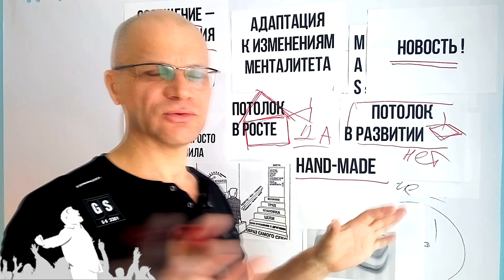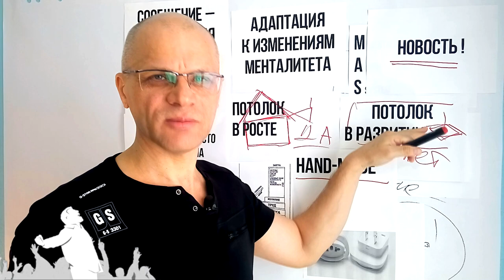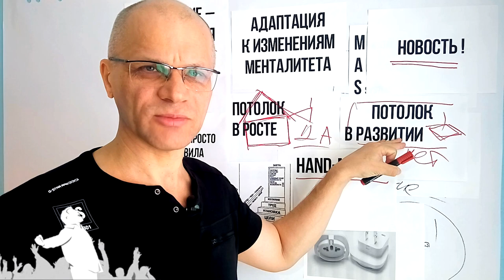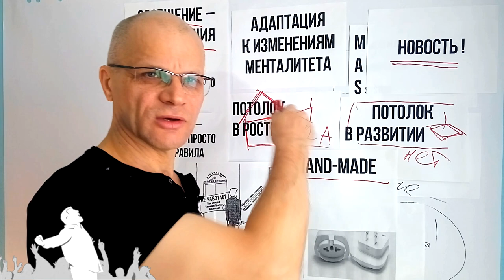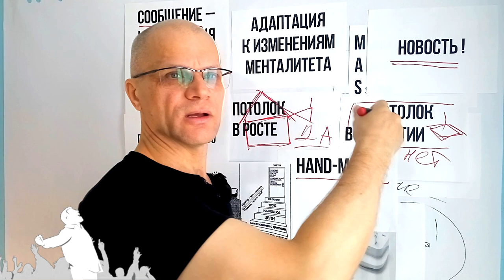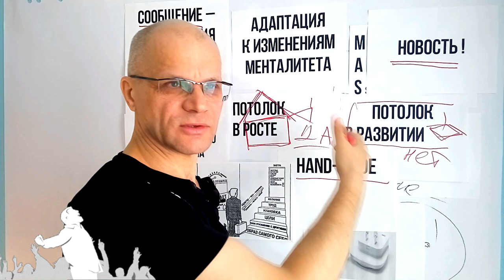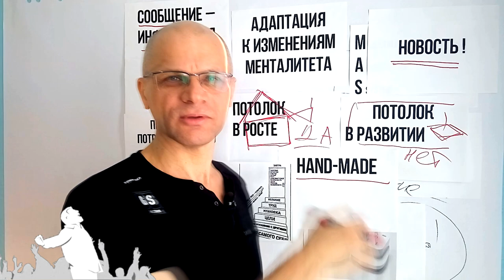Почему американцы живут без света? Why are there no ceiling lights in American rooms?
The video is addressed to those who have a need to adapt to the American environment.
Видео адресовано тем кто имеет потребность в адаптации к американской среде обитания. adaptationshe american mentality

Почему в Америке нет освещения на потолке? Why are there no ceiling lights in American rooms?

MENTALITY ADAPTION SYSTEM.
Hello friends with you Vitaly today we continue the topic of popular questions
regarding the American way of life habitat and today the answer will be to
the question is why there is no overhead lighting in American premises Now let's see such
small pictures examples of the site there are zilu yes apartment rentals house rentals and we are on these
in the pictures you can see that the rooms do not have a large directional or distributed Upper
moreover, there is no such Overhead lighting on the streets of microdistricts and on the roads
there is also no lighting if on the roads and streets we can still somehow understand Why
if there is no overhead lighting in the houses in the rooms, it is difficult for us to understand what the trick is here
the American mentality manifests itself very simply there is no ceiling in the American mentality
strange as it may sound, that is, they have the same walls and ceiling, moreover, in order to
denote that the ceiling exists as we see in the pictures of apartments and houses, they are
they make such a textural finish that is, so that it is tactile and felt
tactile perception that there is a ceiling will be interesting oddity Yes let's say
is there a problem for us for our perception of this situation is very simple
because in the American mentality, the priority in this case is individual development at
in your individual development, you need to make a movement that has no obstacles, you
you are free to move and independent, you need the absence of any
walls and all sorts of obstacles ceilings and the like That is, you move freely in space
and so when we turn to the mentality of the European East Asian which requires
knowledge and experience and thanks to this knowledge and experience to build yourself some kind of personal room in which
we will be able to materialize this knowledge and experience in the subject of such yes that is, household items interior
that is, we need wall decoration, the design will be necessary and so on, respectively, we have
such a cult of construction finishing when we decorate the ceiling somehow, we do accordingly
there is a fashionable plasterboard not so long ago multilevel ceilings Yes remember there was such a theme stretch
the ceilings are multicolored there and so on, that is, we are For us it is important to show our personal growth
We need personal growth and here in the American way of life the priority is the development of individuality
that is why here We need a lot of light from the upper Light so that we strive for light
we are growing up much more personal growth we need light to see Your achievements in this
the space that we have created for ourselves this Comfort and so on and accordingly if we come here
then here People do not have such a need for Personal growth, they strive for equality and in
this equality should develop to and when the question arises here, you enter the room or
you rent an apartment, you rent some rooms, you see there is no lighting and run faster
permission to ask Give me Permission to install some kind of lighting and put various lamps there
chandeliers sets some kind of feeling that it was light comfortable then you are here you are
and in the development of your mentality to express your individuality For this you do not need knowledge and experience
you see that is knowledge and experience is your roof your ceiling your walls That's the worldview
such a worldview is formed a roof such a roof over your head a worldview that all together
unites and there inside your this space your house your beliefs your habits are created
There and so on your cultures are here when you enter a house for a person it is a space
the house is not finite, there is no need for an external common light source of some kind from the ceiling there
which glows, on the contrary, it interferes with him Why does it interfere because he begins to see with his eyes
to see and hear with the ears and so on That is, the external senses begin here
work when there is a lot of light when the walls are some kind of motley, some kind of design wakes up
here personal feelings are a personal feeling and you through the feeling of feeling your ...